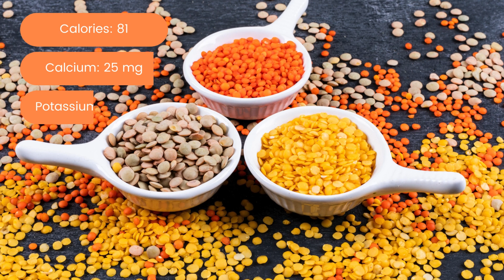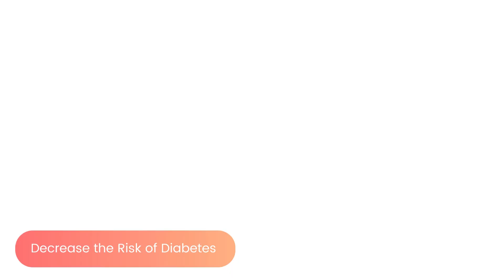5 Surprising Pulse Benefits For your Skin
Pulse is a plant-based source of protein loaded with all essential nutrients like fibre, vitamins, minerals, iron, zinc, magnesium, and folate. A superfood belongs to the legume family packed with several pulse benefits when you consume it regularly.

One of the common staples used to fulfil the needs of your body. The best foods for vegans are where you will get essential nutrients.

You can easily add it to your diet plan, a dietary supplement for all. Eating pulses can be responsible for promoting overall health.

Pulses are an excellent source of essential protein and give you several amino acids. Pulses can easily balance your daily protein intake and contain at least 10% of protein. Eating pulses may reduce the risk of malnutrition.

The pulse is good in number with numerous benefits to your health. It has more protein than any other cereal.

Thus, called nutritious food.

How many pulses should be eaten per day?

Researchers found that having at least 100 gms a day is a good choice, that quantity may satisfy your daily need for protein intake. You can add pulses to your diet easily whether eat them at brunch, lunch, and dinner. It depends on you.

If you want to have a sufficient amount of Protein in your diet then you must have pulses. Pulses are gluten-free and low in carbs.

They are one of the most interesting facts that influence you to eat pulse every day.

Moreover, there are many health benefits of eating pulse such as pulse benefits for the skin, good for human health, control your hunger and more. The uses of Pulses and their benefits play a vital role in the overall performance of your body.

Hence, eating enough pulses are always a great option for us and a variety of uses for pulses.

Nutritional Value of Pulse

Pulses are good in energy that may improve your metabolism. Before eating anything like pulses, you must know their nutrient values.

There are plenty of essential nutrients including protein, vitamins, fibre, minerals, and much more. All these are very important for the proper functioning of your body. But, you have to eat an adequate amount.

These are essential nutrients present in the pulse with their values. Values are calculated per 100 grams approximately.

Calories 81
Carbs 14 g
Fibre 5 g
Sugar 6 g
Protein 24g
Vitamin A 765 IU

5 Pulse Benefits for You

There are the biggest 5 Pulse benefits for your skin regularly that are very important in human health. Besides, they are numerous pulse benefits that would not be neglected.

Decrease the Risk of Diabetes
Reduce the Risk of Cancer
Building Muscle Mass
Support Pregnancy

We share health and fitness tips that will make your life easier and might help solve your problems caused due to lack of proper knowledge.